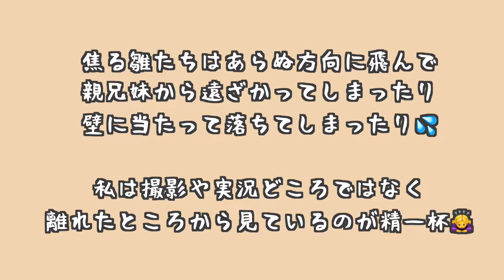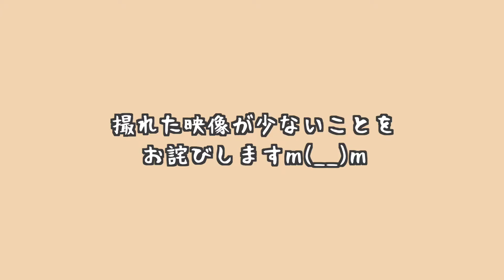【巣箱】シジュウカラ営巣の記録・ダイジェスト【巣立ち後】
シジュウカラ巣立ち後に撮影できた分です。
当時ライブ中に「あっという間に林へ」「はぐれた」など片言の実況だったため、見ていた方は混乱されたと思います。ごめんなさい、テンパってました😅
お向かいさんちでチュンを仰向けに倒して馬乗り状態の親鳥を見たのが強烈すぎた💦

林の映像は目印をつけなかった所にも動きがあります。鳥さん探しの練習になるかな(^^)

【巣箱３の営巣シリーズ】

【シジュウカラライブのハイライト動画】

‹巣箱情報›
・巣箱１：昨年設置した小さめの巣箱。営巣歴なし。
・巣箱２：カメラ付きライブ用巣箱。今年配信者が作り新設。営巣なし。
・巣箱３：去年ヤマガラが営巣したボロ巣箱。通称明太子。
※巣箱１と巣箱３は巣箱の構造上の問題で中にカメラを設置できません。